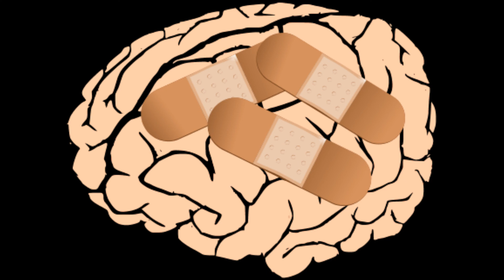JUMCA MUBARAK WAA BARNAMIJKEENII NALA FIIDSO SU AALO AQOON KORODHSI